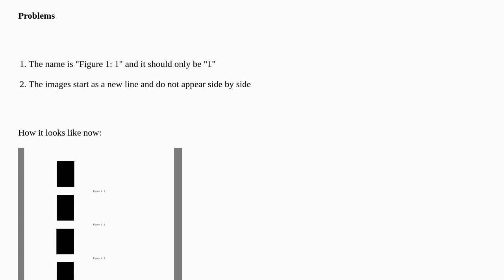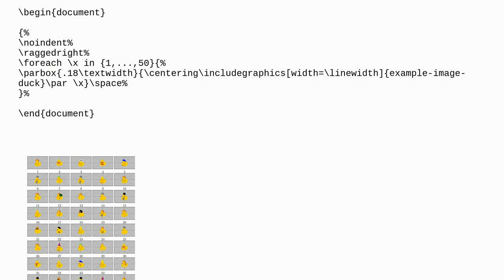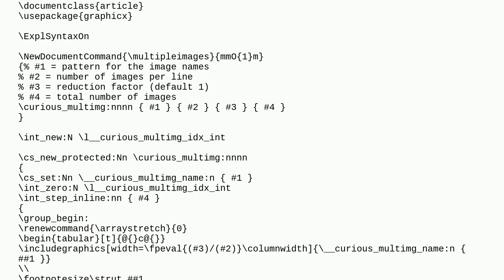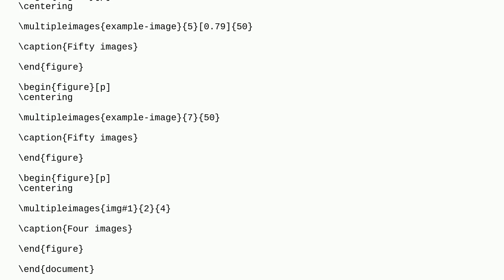How to use a for loop to display 50 pictures on a page?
A special thanks goes out to the community

  tikz-pgf graphics loops